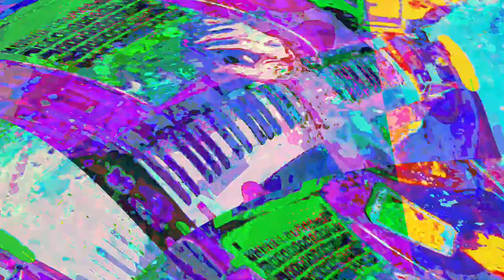[EPILEPSY WARNING] Movie 23 06 01 15h02m42s *Photosensitivity Warning*